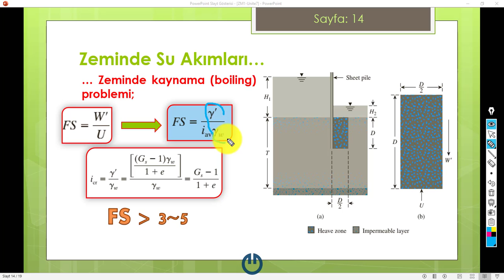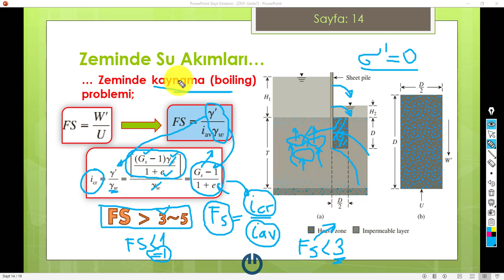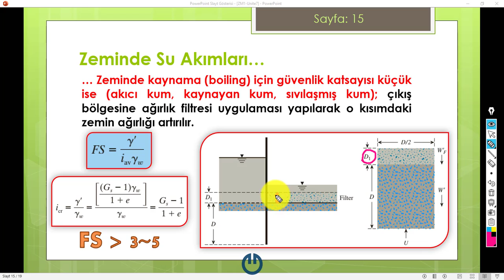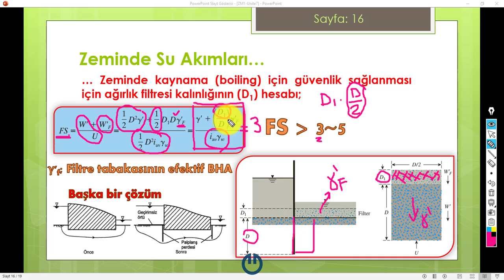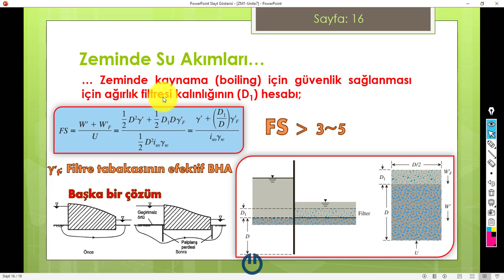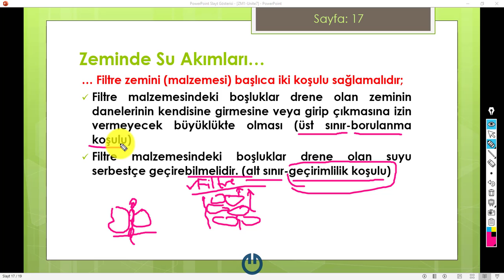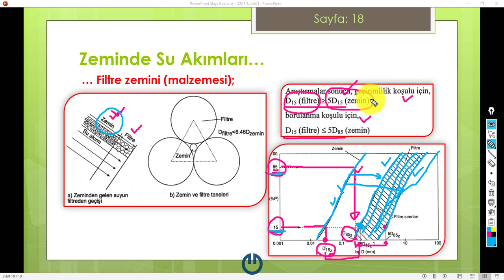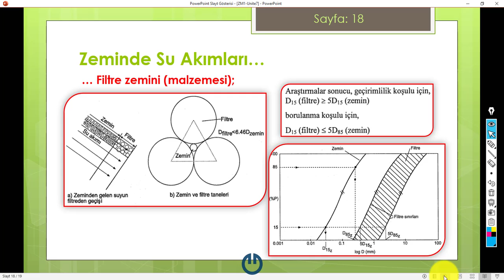Kaynama Problemi İçin Mühendislik Önlemleri ve Filtre Zemininin Sağlayacağı Koşullar: Ders 7e [2020]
Bu derste;
- Zemin içinde, çıkış bölgesindeki, kaynama (boiling) problemine karşı güvenliği artıracak önlemler ve filtre zemini olabilecek malzemelerin sağlaması gereken şartları (geçirimlilik ve borulanma koşulları) konuşuyoruz.